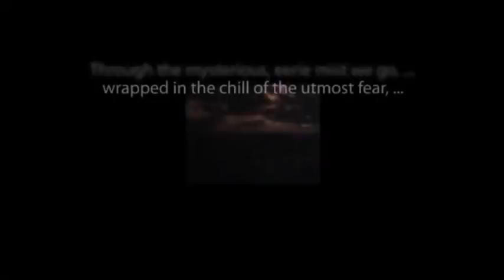CBS Radio Mystery Theater "Can You Trust Your Husband?" hosted by E.G. Marshall